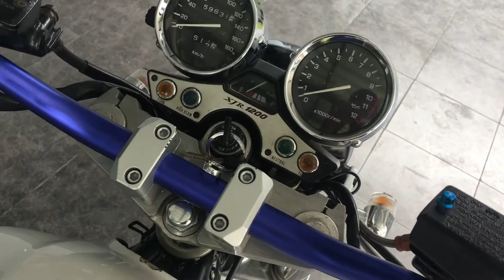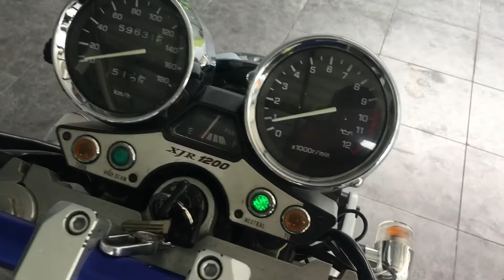Yamaha XJR1200 (White)